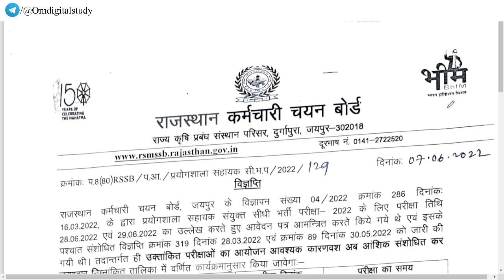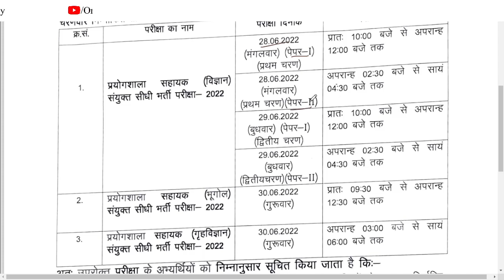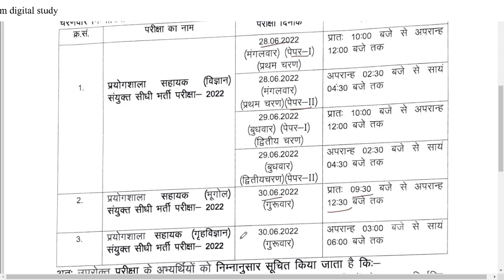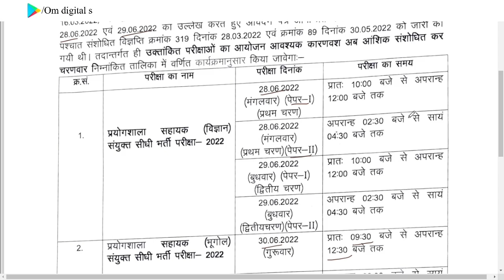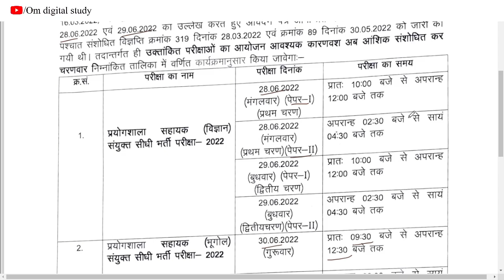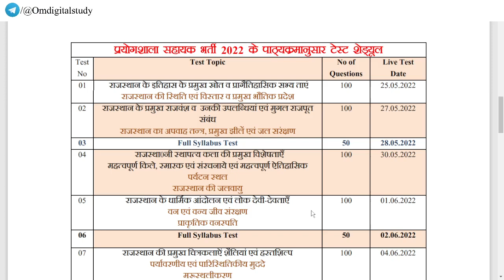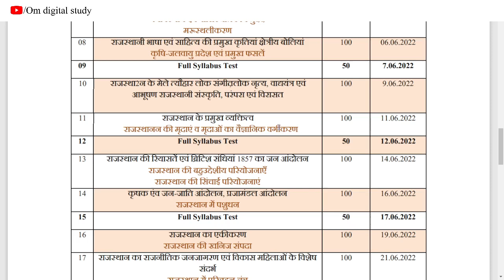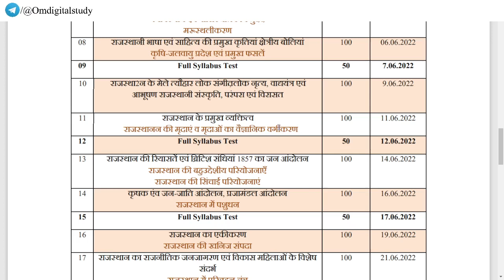RSMSSB Lab Assistant Important Update | RSSB Lab Assistant 20 Days 20 Test | Om digital study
Download Our Mobile App and Join Smart Courses and Test Series For Rajasthan All Competitive Exams :

About This Video :

⚡️ Important playlist of YouTube videos

rsmssb previous year paper by Om digital study
rsmssb lab assistant exam date
rsmssb lab assistant admit card
lab assistant Previous Year Questions
RSSB Lab Assistant 2022
Rajasthan Gk for Lab Assistant 2022